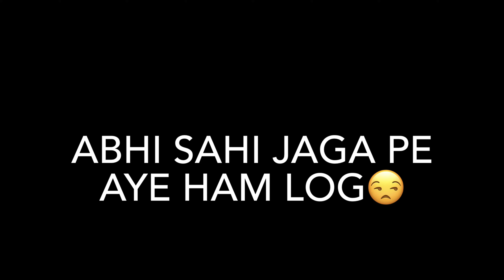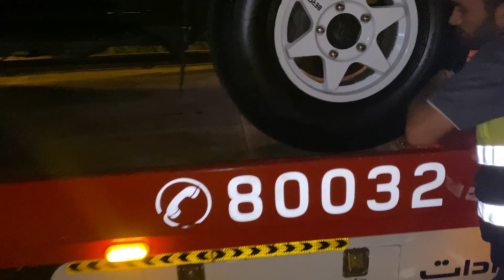Happy Pakistan’s 75th Independence Day To Everyone From Dubai 🇦🇪😍🇵🇰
Happy 75th Independence Day my dear friends and i hope we bring changes for our country and always make it brighter with our love and support from everyone of us who belongs to Pakistan and InshAllah we all will make our country better together Ameen😍❤️

PAKISTAN!
ZINDABAD ❤️🇵🇰

I hope you enjoyed my vlogs
Keep watching